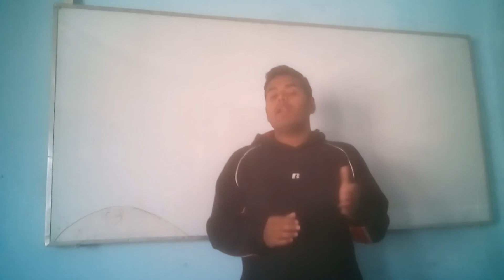General knowledge Madhya Pradesh h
Hello Madhya Pradesh general knowledge video for compitatvs exams must watch and learn must share comments and subscrib thanks stay tune thanks